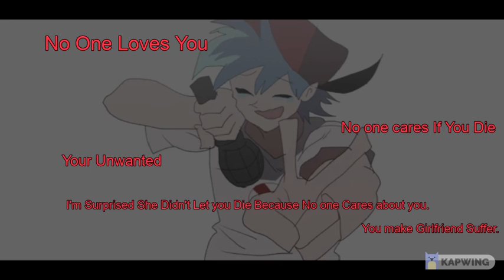S a o r i n g|Vent